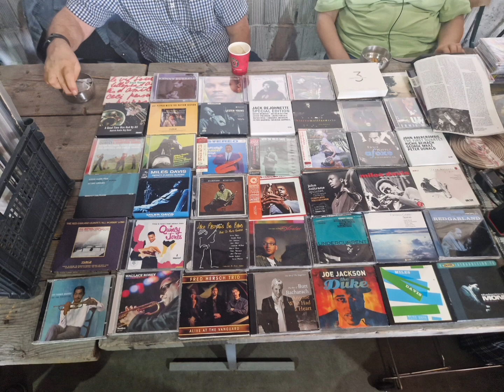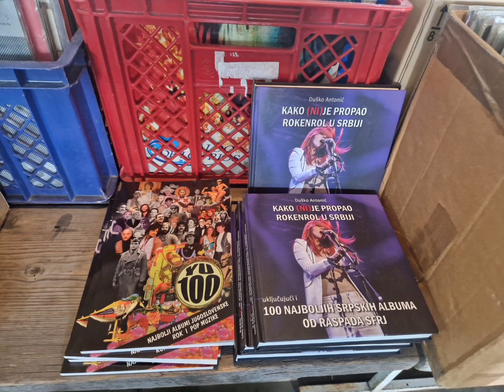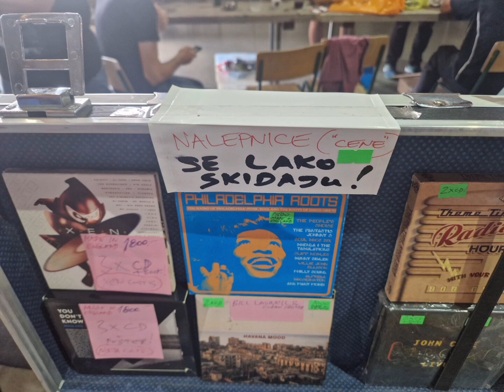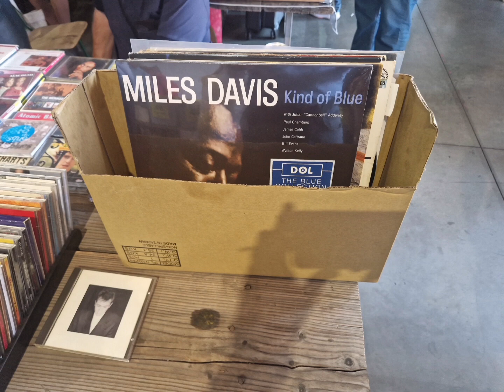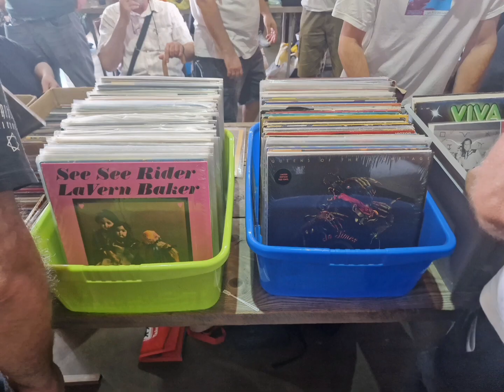Audioberza u Beogradu,DorćolPlac,17.Septembar 2023,Belgrade,Serbia